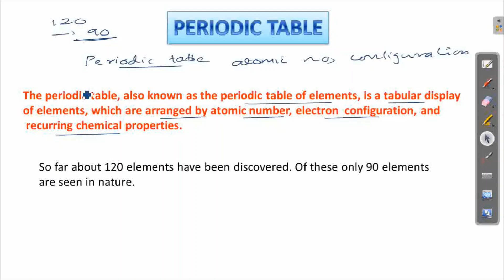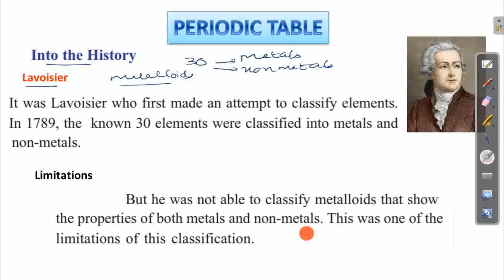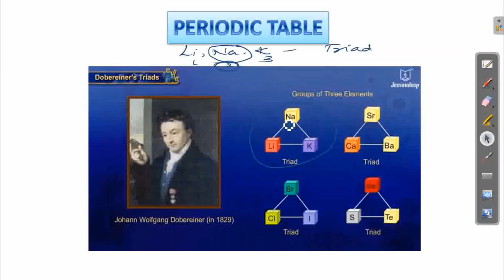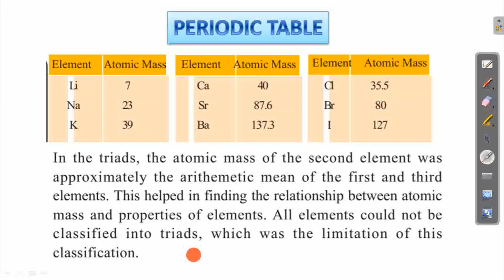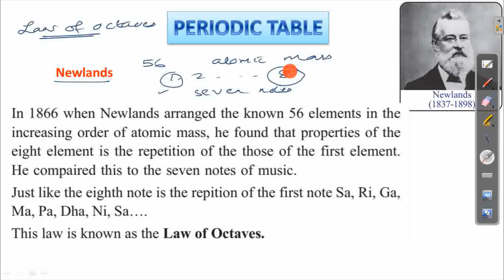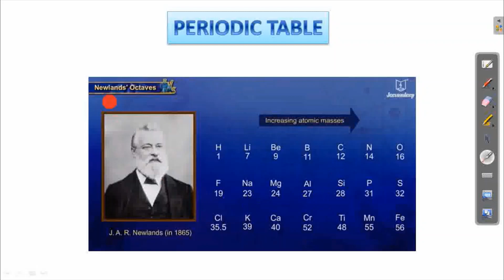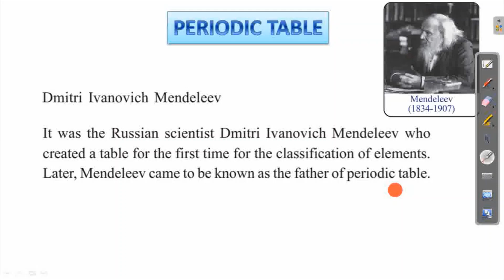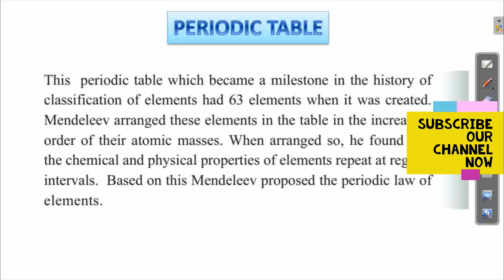PERIODIC TABLE CLASS 9 CHEMISTRY CHAPTER 4 SCERT KERALA ENGLISH MEDIUM 1/5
PERIODIC TABLE CLASS 9 CHEMISTRY CHAPTER 4 SCERT KERALA ENGLISH MEDIUM  KITE VIVTERS NOTES
 NOTES TEXT BOOK ACTIVITIES NOTES
9TH CLASS CHEMISTRY UNIT 4 , STANDARD 9 CHEMISTRY CHAPTER 4
STD 9 CHEMISTRY UNIT 4 PERIODIC TABLE  CLASS 9 CHEMISTRY
STANDARD 9 REDOX REACTIONS ,
REDOX REACTIONS class 9 in malayalam ,
REDOX REACTIONS class 9 kerala syllabus ,
chemistry class 9 chapter 4 PERIODIC TABLE